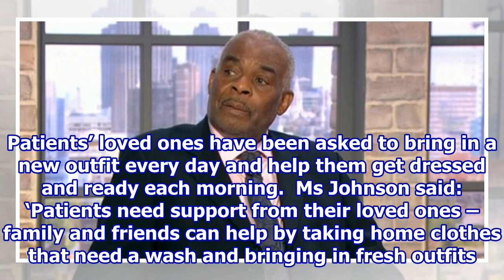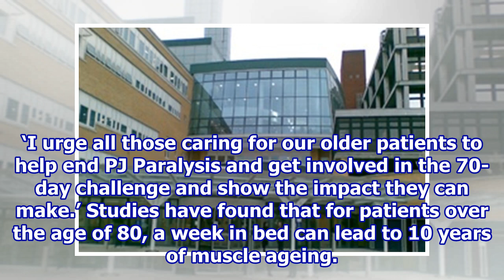NHS hospital in London bans patients from wearing pyjamas in the day.